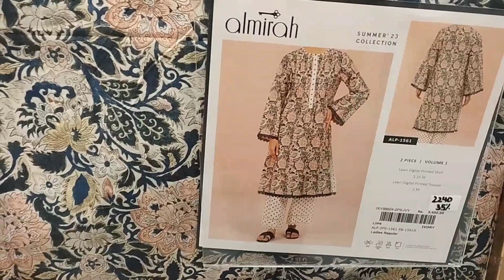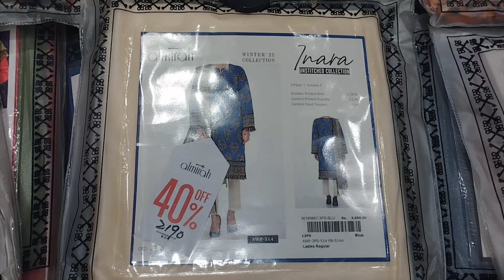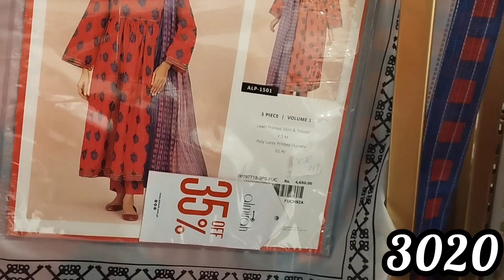Almirah Grand Festive Sale Flat 40% Off starting from 1240